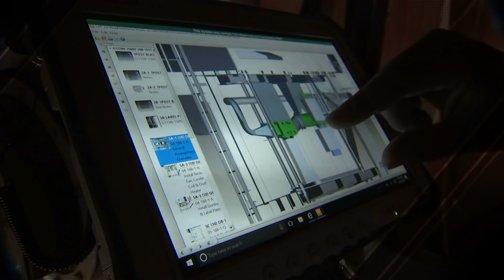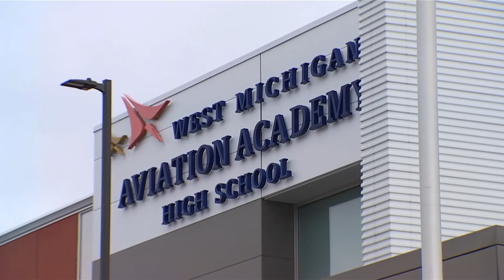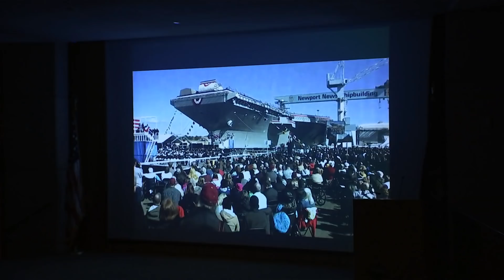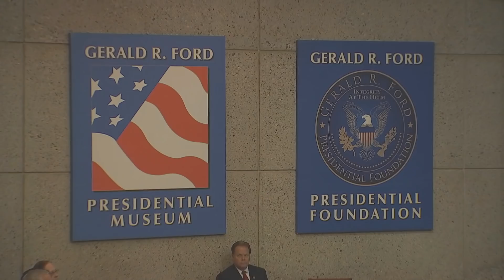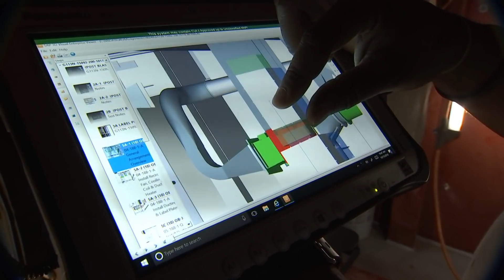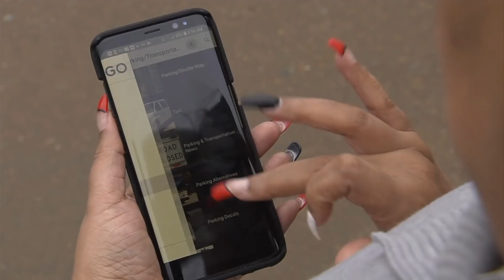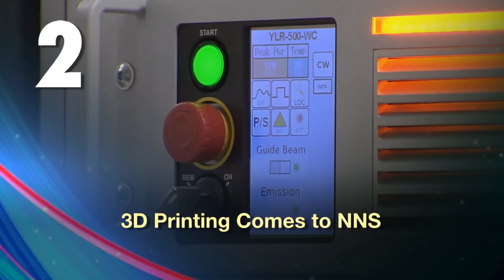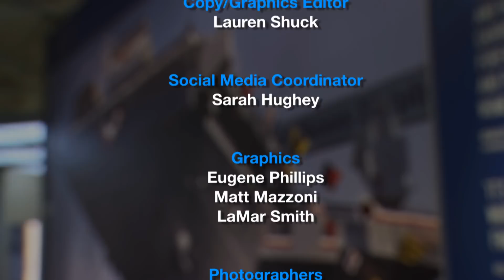Focus NNS #54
​In this year-end edition of Focus NNS, take a look at the premiere of “Building Integrity, Building Ford,” a documentary featuring USS Gerald R. Ford (CVN 78), at the Gerald R. Ford Presidental Museum in Michigan, learn about NNS' partnership with the local Boys and Girls Club and find out the top stories of 2018.​​​